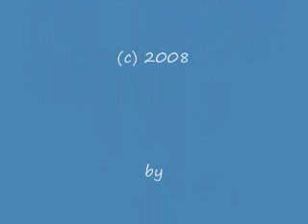Bathtub Philospher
Jamie explains why the Pips shouldn't have done a Geico Commercial.

And yes we were having a thunderstorm during taping.